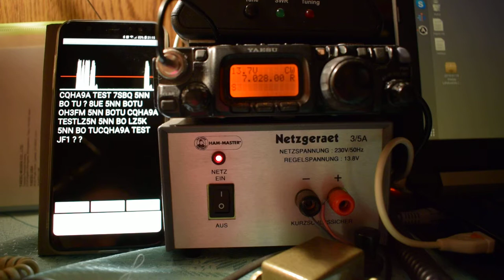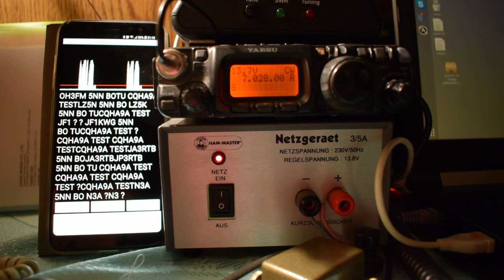2019-01-19 20:15 7028 kHz A1B HA9A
FT-817